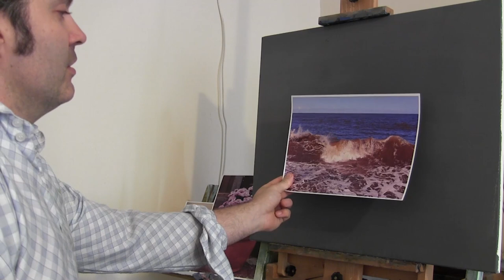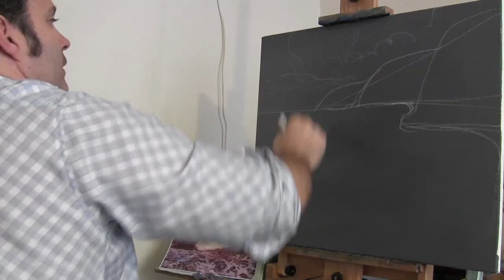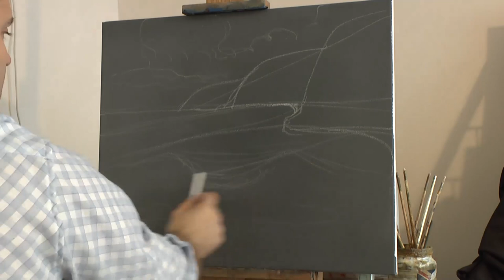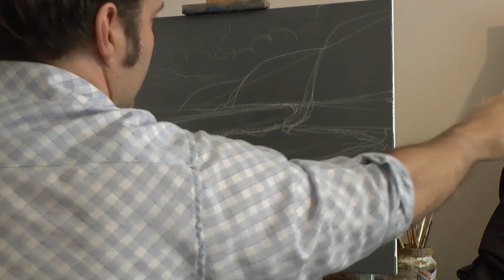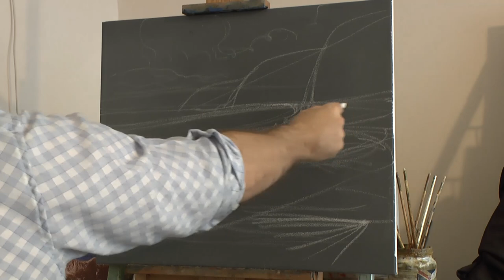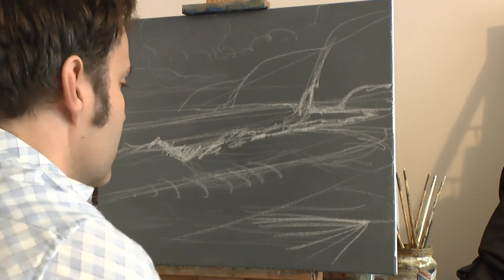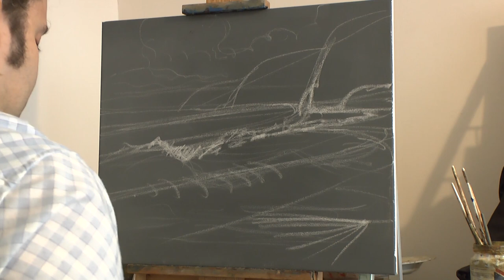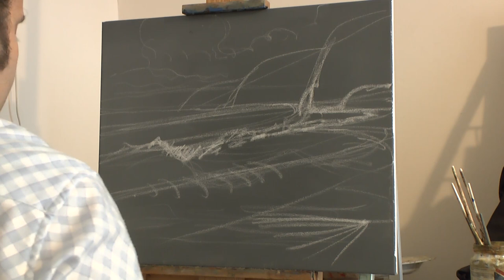Waves and Cliffs Painting - Seascape